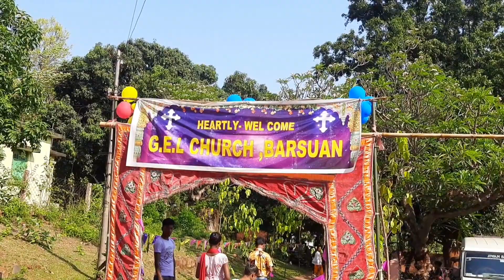Beautiful confirmation procession//gel church barsuan pastorate//jodaband parish@soyofficial3450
your query